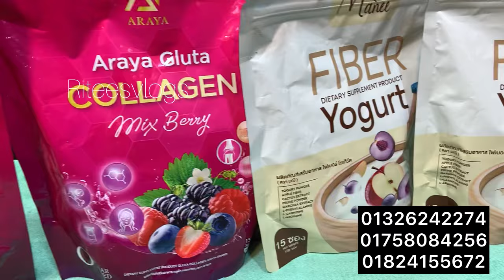ফুল বডি ইমার্জেন্সি হোয়াইটিনিং এর জন্য বেস্ট জুস😱//Gulta collagen/deit yougat//ডায়েট দই